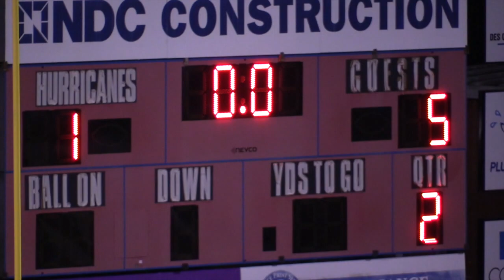Venice game 1 home loss 03.19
This video is about Venice game 1 home loss 03.19